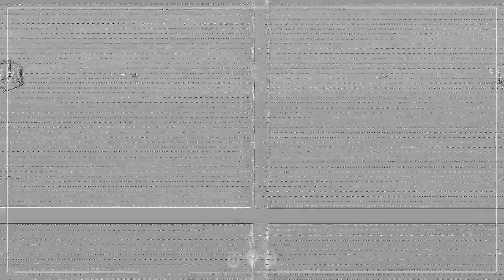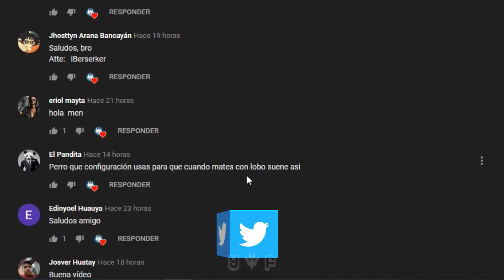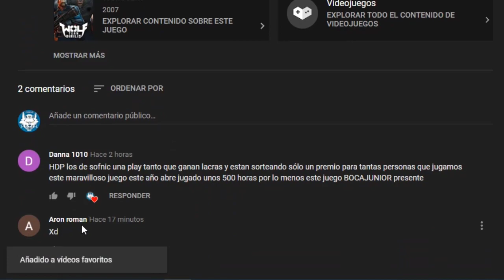No Hay Buen Evento【Activado 1+50】Abro Cajas :) - Wolfteam Latino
◥◣☯◥◣HOLA A TODA MI GENTE DE YOUTUBE EN ESTA OPORTUNIDAD les traigo No Hay Buen Evento【Activado 1+50】Abro Cajas :)  - Wolfteam Latino

Lα cσpiα dε εstε vidεσ,
sεяα dεnunciαdα.